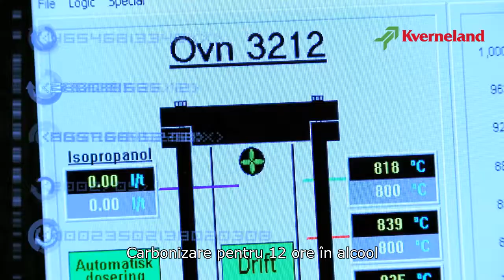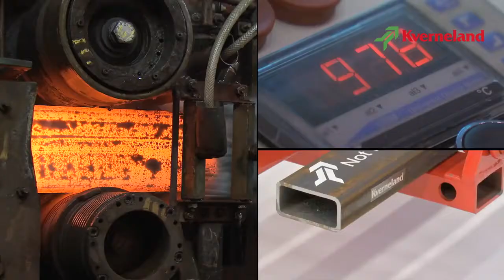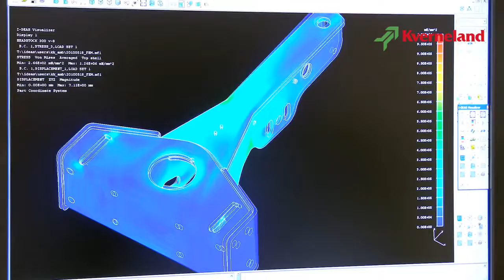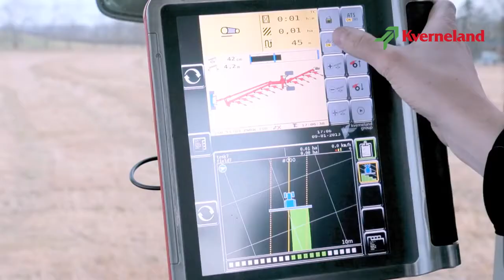Plugurile Kverneland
La fabrica Klepp din Norvegia, dotată cu tehnologii moderne şi un control al calităţii extrem de riguros, se produce întreaga gamă de pluguri Kverneland, renumite pentru performanţele de neegalat şi durata îndelungată de utilizare.
Cei 140 de ani de tradiţie norvegiană în dezvoltarea oţelului şi în tratarea termică a metalelor au drept rezultat produse fiabile, robuste, cu greutate redusă şi rezistenţă ridicată la uzură, fapt ce poziţionează marca Kverneland în topul producătorilor de pluguri din Europa.